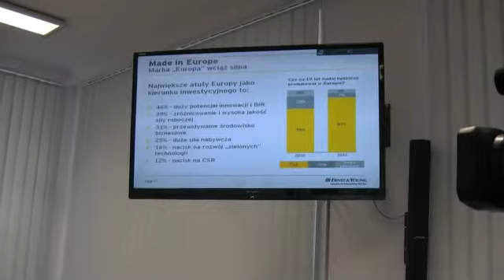Atrakcyjna Polska dla inwestycji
Raport "Atrakcyjność Inwestycyjna Europy" w którym Polska zajęła drugie miejsce w Europie.